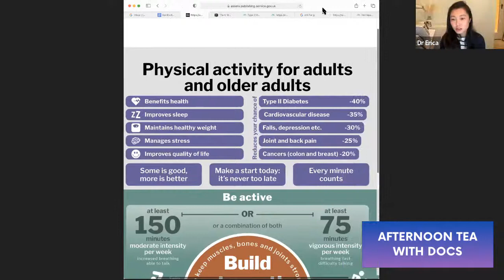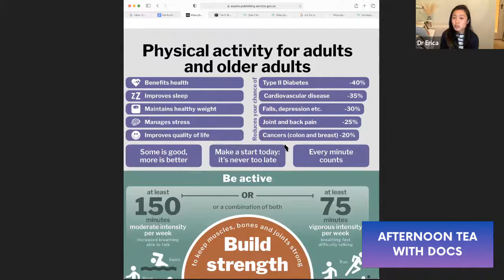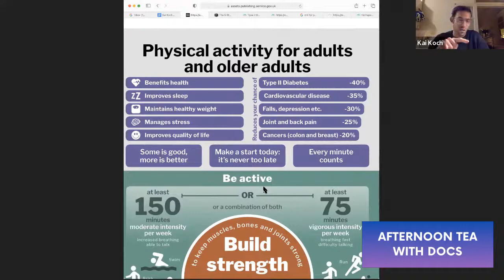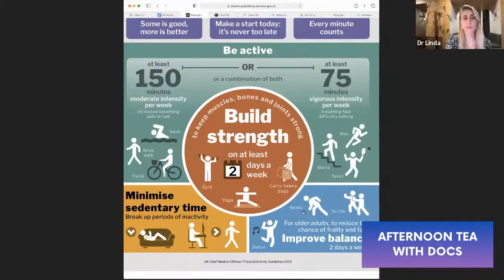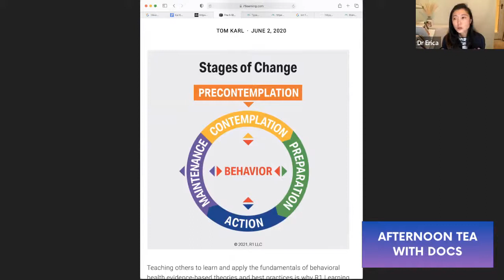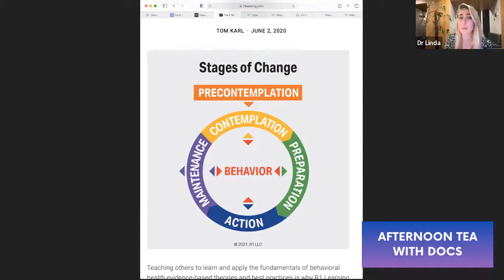How to Use Movement as Medicine | Hero of Health Dr Kai Koch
Join us on our weekly live health show, where we interview Health Heroes who transformed their own, their patient's and/or their community's health.

This week's Hero of Health is Dr. Kai Koch
Topic: How to Use Movement as Medicine

We are a team of NHS Doctors on a mission to empower a million people to reverse their chronic diseases & tackle loneliness. To achieve this, we build lasting communities where we deliver the coaching and health education one needs to become a Hero of their own and their community's Health regardless of socioeconomic background.

Join our Hero of Health Walks, Community, Coaching, and Education to become the Hero of Your Health - just like our guests did!

As a sponsor, you will be listed as a Hero of Health Ambassador on our platforms.